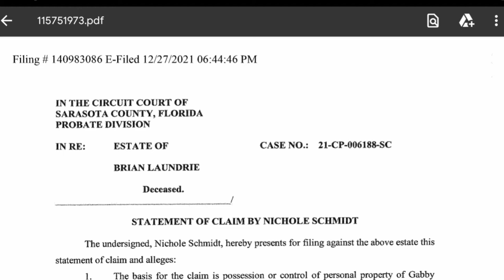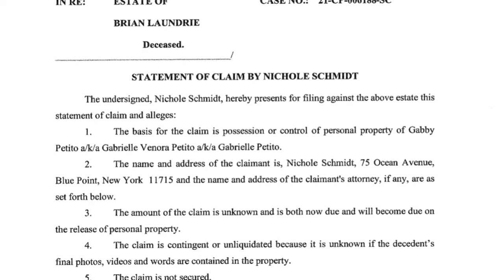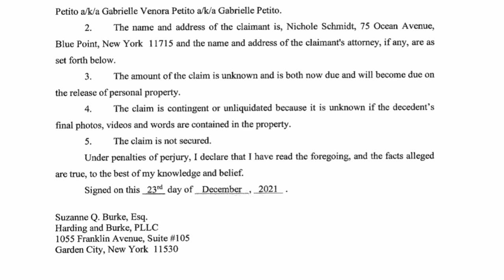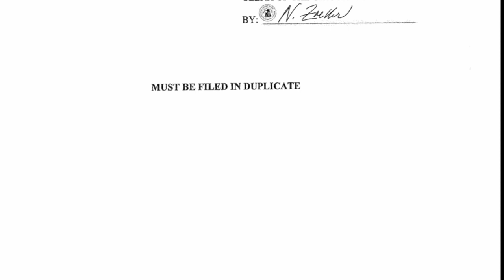Gabby Petito's mom files charge's against against the laundries